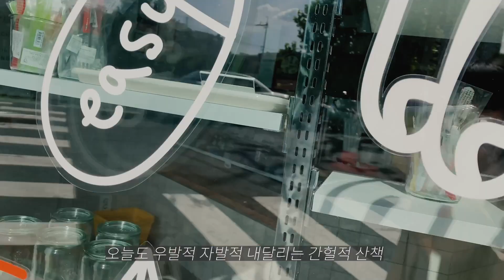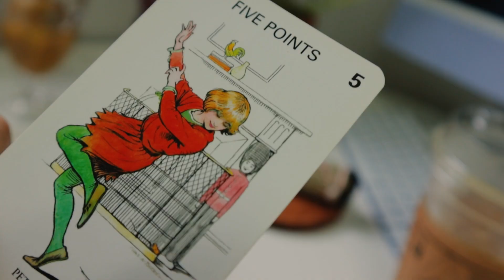💜일상 vlog-iMac Purple Unboxing/Brown Cheese Croffle and Ice Latte